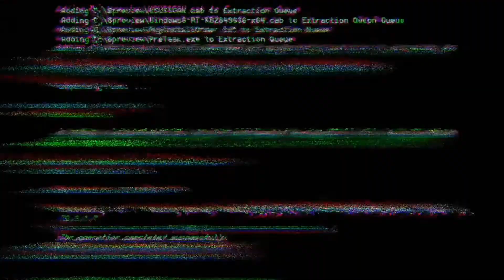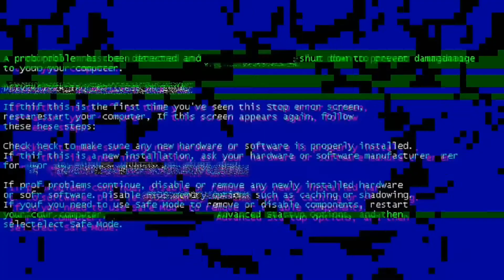DUBAI DESERT SAFARI TRIP | A JOURNEY INTO THE WILD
To Travel is to Live 😍😍😍